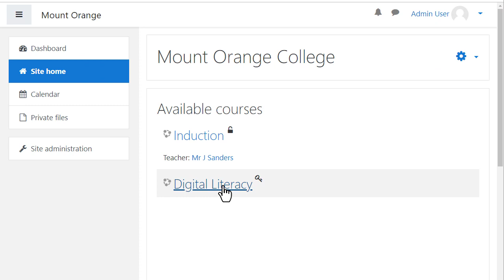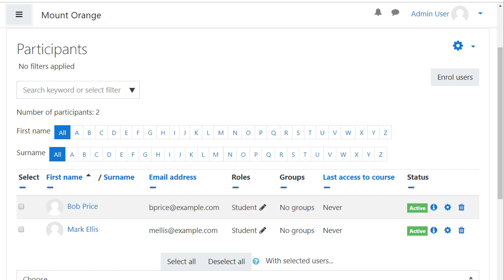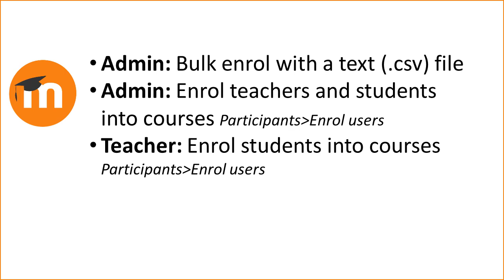Add teachers and learners Admin Basics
Part of the Learn Moodle Admin Basics MOOC playlist on learn.moodle.org